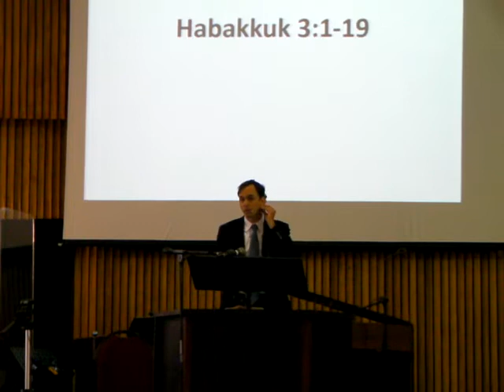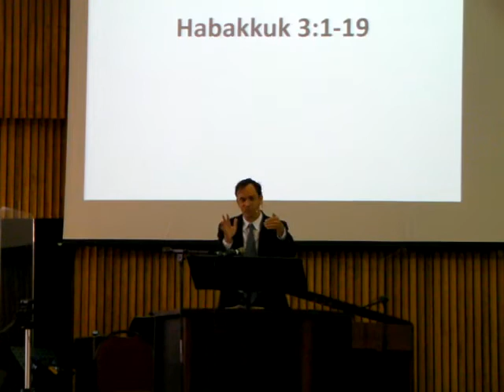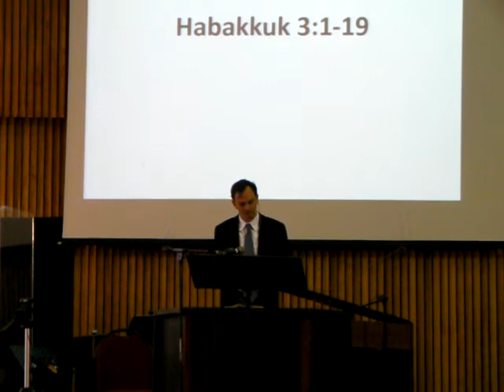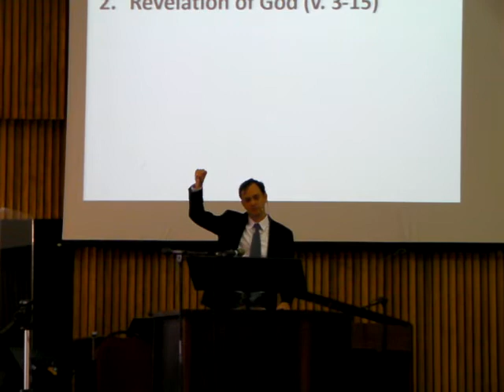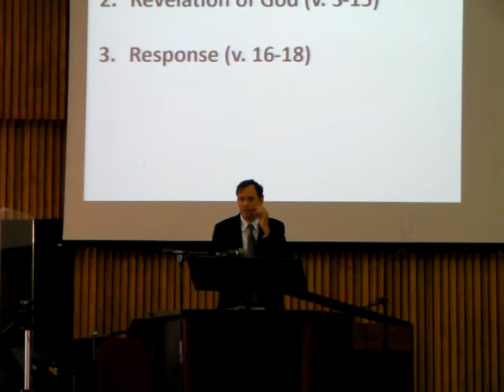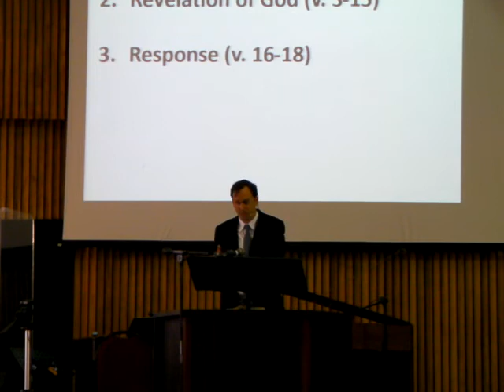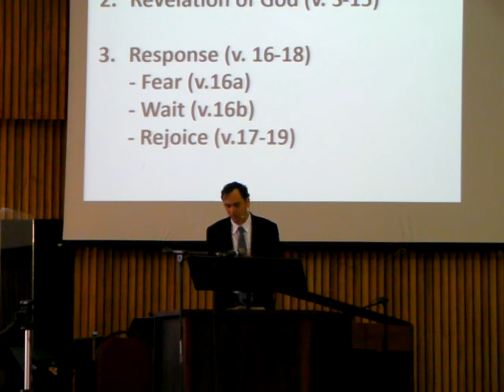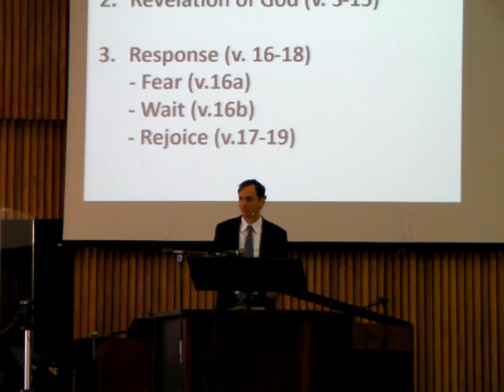Sing of God's Justice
Sing of God's Justice 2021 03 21